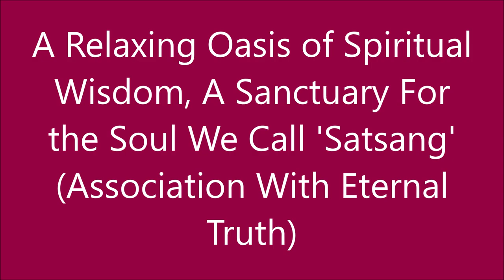A Relaxing Oasis of Spiritual Wisdom, A Sanctuary For the Soul We Call 'Satsang'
"The work which the Masters of esoteric knowledge do has been described variously, but it comes down to this: to show those human beings ... who want it ... their own real nature and position in the universe." (Russell Perkins, The Stranger of Galilee, The Sermon on the Mount and the Universal Spiritual Tradition)

Satsang is a term in Sant Mat that means association ('sang') with the Eternal Timeless Truth or God ('Sat'). Satsang means "association with Eternal Truth" as well as "association with God," and is to some extent comparable to "church" or "temple," but not in any institutional sense. A saying of Jesus in the New Testament provides a good definition of a Satsang meetup: "Where two or three are gathered in My Name, I am there in their midst."

The format of Satsang can include: a spiritual discourse, instruction on putting the Path into practice, a video or audio of the Master giving a talk, readings from the writings of the Masters, the reciting or singing of banis, bhajans or kirtans (hymns of worship composed by Sants), and silent group meditation. It's considered the greatest of blessings if it is a Master who conducts the Satsang in person (or in this age of live streaming, via the web).

The effect of Satsang is that of DIVINE REMEMBRANCE, thus, with such a spiritual boost, encouragement and support for the spiritual journey, those who go to Satsang are much more likely to stay-on-the-Path and put effort into their own daily spiritual practice at home. Thus will the life of the Bhakta (lover, devotee, disciple) become more and more God-intoxicated by imbibing the spiritual wine, the nectar of divine love.

Satsang is intended to be an oasis, a refuge from the agitations of the mind, maya, the labyrinth of the world (and astral plane), a refuge from all that occupies minds in this land of illusion, from all the outer distractions of the world that occupies people's attention, distracts people from the sacred path.

Today, an exploration of the practice of satsang, also the spiritual senses of inner seeing and hearing (Inner Light and Sound meditation - Surat Shabd Yoga), the Third Eye Center as the Seat of the Soul, and Simran practice, featuring wisdom from Sant Kirpal Singh (Instructions For Holding Satsang, Circular Letters,  Simran - The Sweet Remembrance of God, The Teachings of Kirpal Singh), Hazur Baba Sawan Singh (Gurmat Siddhant - The Philosophy of the Masters), and Baba Ram Singh (Satsang Discourses, plus, The Sant Mat Glossary of Terms). Also there are readings from: Russell Perkins (The Stranger of Galilee - The Sermon on the Mount and the Universal Spiritual Tradition), The Canonical Prayer Book of the Mandaeans (Gnostic), Corpus Hermeticum, Matthew 6:22, Matthew 18:20 (New Testament), Psalm 119:37 (Hebrew Bible), a Manichaean passage (Gnosis On The Silk Road), Rumi (Sufism), The Adi Granth (Sikh scriptures), Sikh Wiki, and a mystic poem of Sant Tukarama of Maharashtra (Jog Gatha).

"This 'Single' or 'Third Eye' provides an ingress into the spiritual worlds -- the Kingdom of God -- now a lost realm to most of us... Of this inlet or ingress little is known by the people at large." (Kirpal Singh)

In Divine Light and Sound, Radhaswami,

James (at) SpiritualAwakeningRadio (dot) com

Spiritual Awakening Radio (and Sant Mat Satsang Podcasts) with James Bean, heard on various community, public radio stations and the web, explores the world of spirituality, comparative religion, world scriptures and other books, East and West, God, meditation, out of body or near death experiences (inner space), the vegan diet and other ahimsa ethics -- education for a more peaceful planet.

Listener Resources